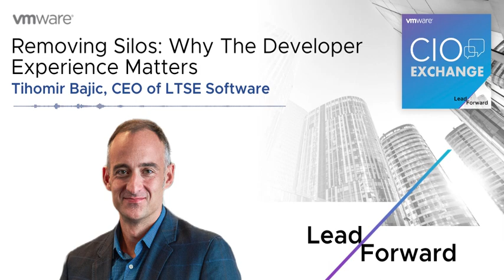CIO Exchange: Why The Developer Experience Matters - Tihomir Bajic, CEO of LTSE Software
This conversation is part of our Lead/Forward series, where we talk with technology leaders about the real stories behind the themes of innovation, talent, and experience. In this episode, we interview Tihomir Bajic, CEO of LTSE Software to find out more about the evolution of DevOps, and his vision for overcoming siloed developer, ops and security teams for fast, consistent and scalable operations across environments.